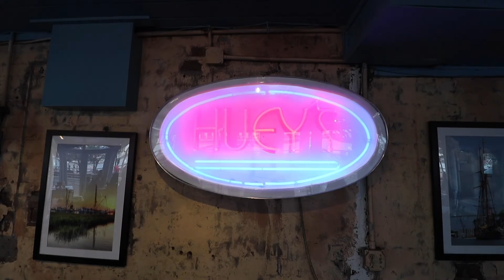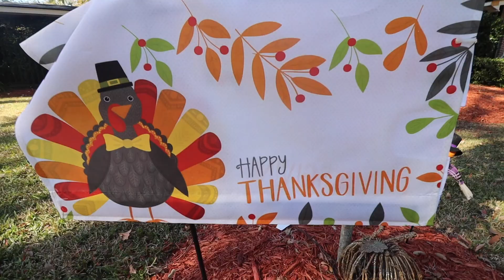Exploring Savannah, Ga & Celebrating Thanksgiving With Family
We went to Savannah, GA for the Thanksgiving Holiday to be with our family that lives there. Join us as we explore Lafayette Square which is our favorite square in Savannah.  We also eat lunch at Huey's located along historic River Street, buy some famous candied pralines and chocolate covered pretzels at River Street Sweets and explore a little bit.  We end this video with Thanksgiving at Gio's sisters home with 17 of us enjoying the holiday.

Main VLOG Camera - Canon EOS M50
DSLR PHOTOGRAPHY Camera - Canon 5D Mark IV
Canon EOS Lens Adaptor
Lens - Canon EF 24–105mm (Must have adaptor for M50)
Lens - Canon EF 16-35mm (Must have adaptor for M50)
Lens - Canon EFS 10-18MM (Main VLOG Lens)
Microphone - Rode Videomic Pro
Mini Microphone - Rode Micro Videomic
Tripod - Joby Gorilla 5K for 5D Mark IV
Tripod - Joby Gorilla 3K for M50
Drone - DJI Mavic Air
Columbia Convertible Pants
Columbia UV Protection Shirt